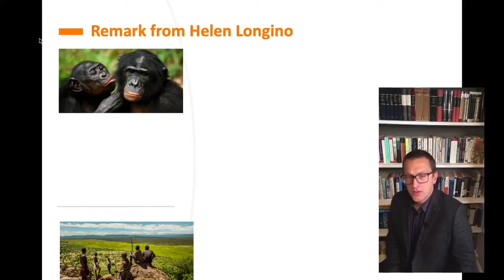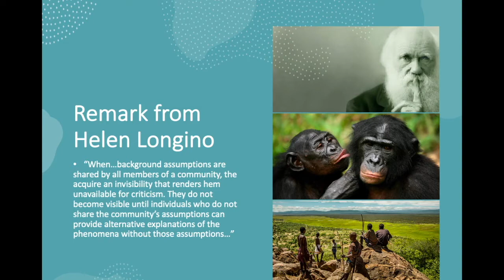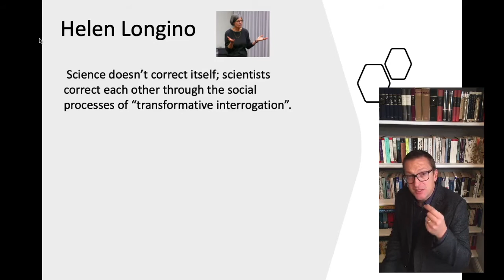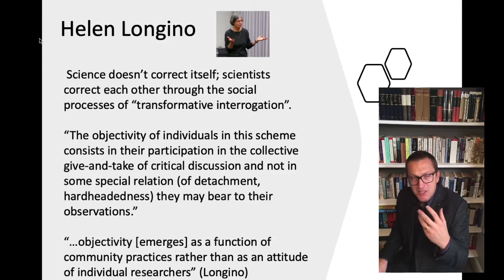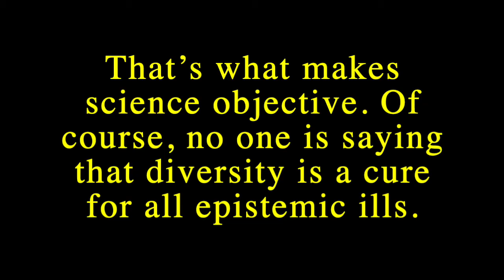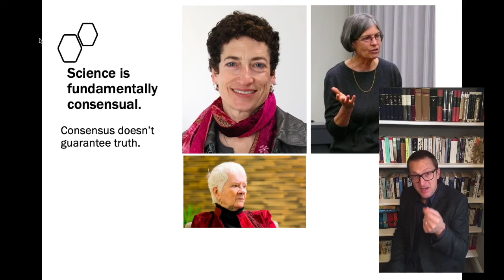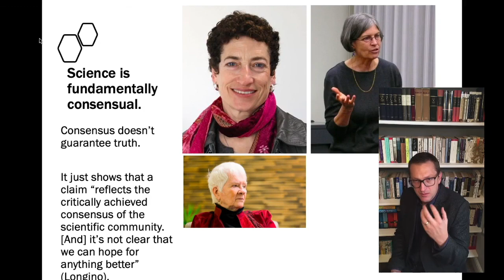9.3 Science as Self Correcting